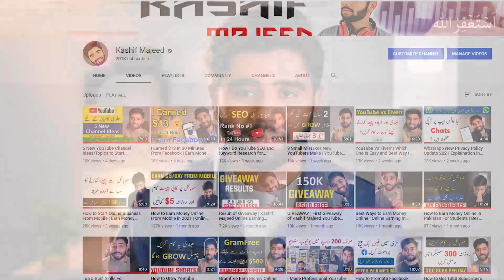My YouTube Success Story | Thank You 200K Subscribers | Kashif Majeed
In this Video I Am Goona Telling You That My YouTube Success Story | Thank You 200K Subscribers | Kashif Majeed

_____________________________/SOCIAL LINKS\___________________________________